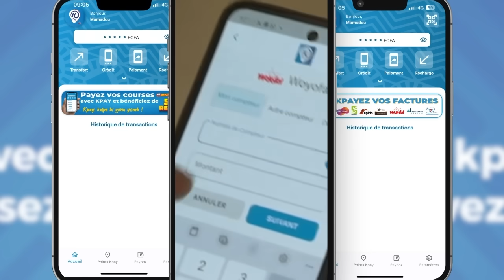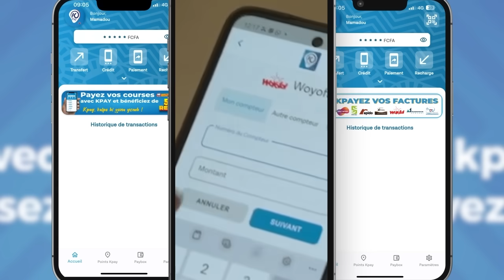Ama Baldé vs Franc presque ficelé? Les étonnantes révélations de Abdou Bakhoum…